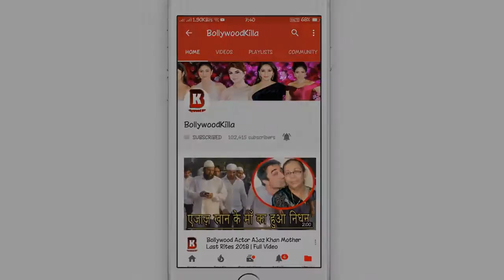|| Salman Khan in Jodhpur || 5 Years Jail in Black Buck Case || Salman Khan in Jodhpur